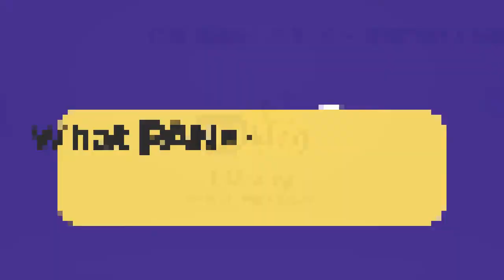What Panelists want! | Interview with Director of ISBR Bangalore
NMAT is a national-level entrance exam conducted by GMAC (Graduate Management Admission Council) for admission to various management programs offered by NMIMS (Narsee Monjee Institute of Management Studies) and other business schools in India and abroad.
NMAT consists of the following sections:

Language Skills
Quantitative Skills
Logical Reasoning

📚 Welcome to NMATking - Your Ultimate Guide to NMAT Exam Preparation! 📚

Are you aspiring to earn a coveted seat at the prestigious Narsee Monjee Institute of Management Studies (NMIMS) and embark on a journey towards excellence in management education? You're in the right place! NMATking is your trusted companion for all things NMAT - the key to unlock your dream MBA program.

In our course’s, we bring you the best of both worlds. Our offline classes provide a traditional learning experience, allowing you to attend live lectures, interact with experienced faculty, and engage in face-to-face discussions with fellow NMAT aspirants.
Our team of expert faculty members, comprising NMAT toppers and experienced mentors, delivers engaging and result-oriented sessions. They provide in-depth coverage of all NMAT sections, including quantitative aptitude, data interpretation, logical reasoning, verbal ability, and reading comprehension. With their guidance, you'll master key concepts, learn time-saving strategies, and gain confidence in tackling the exam.

NMAT 2023-24
NMAT Entrance Test
NMAT Exam Preparation
NMAT Syllabus 2023-24
NMAT Registration 2023-24
NMAT Exam Date
NMAT Admit Card
NMAT Mock Tests
Best NMAT Coaching
NMAT Study Material
NMAT Online Classes
NMAT Previous Year Papers
NMAT Result 2023-24
NMAT Cut-off Marks
Top MBA Colleges through NMAT
NMAT Exam Pattern
NMAT Application Process
NMAT Entrance Exam
How to Crack NMAT
MBA NMAT Merit List 2023-24

Ck NMATking Provides Guidance and Mentorship for MBA CET, CAT, CMAT, MAT, ATMA, SNAP, XAT, GMAT, IBPS PO, IBPS Clerk.
For more details log on to:
IIMking.com
Xatking.com
Snapking.in